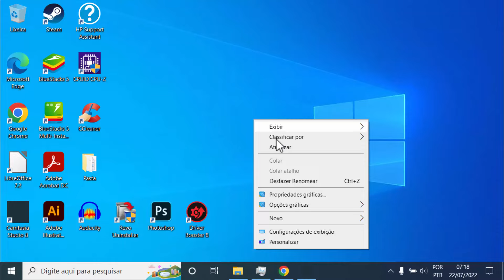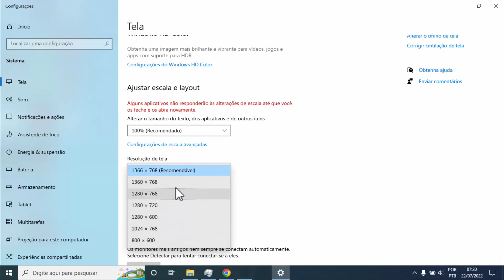Como TIRAR O ZOOM DA TELA do PC - Diminuir Zoom do PC/Notebook Windows 10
Como TIRAR O ZOOM DA TELA do PC - Diminuir Zoom do PC/Notebook Windows 10, como tirar o zoom da tela do pc, como tirar zoom da tela do pc, como diminuir o zoom da tela do pc